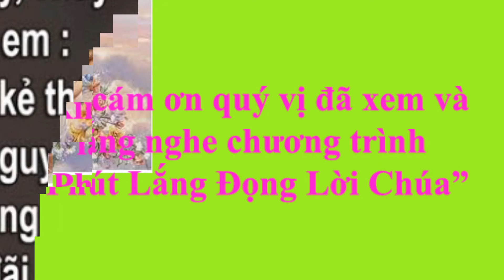Thứ Bảy tuần 1 MC _ Phút lắng đọng Lời Chúa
"Anh em đã nghe Luật dạy rằng: Hãy yêu đồng loại và hãy ghét kẻ thù. Còn Thầy, Thầy bảo anh em: hãy yêu kẻ thù và cầu nguyện cho những kẻ ngược đãi anh em." (Mt 5,43-44)